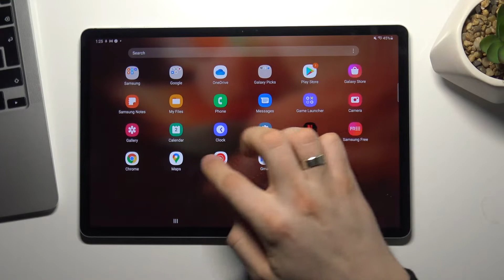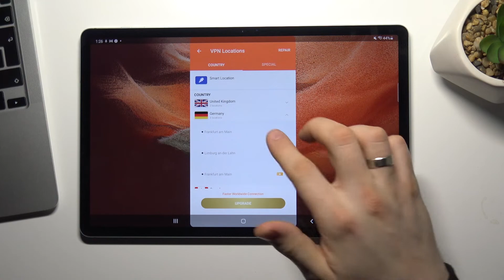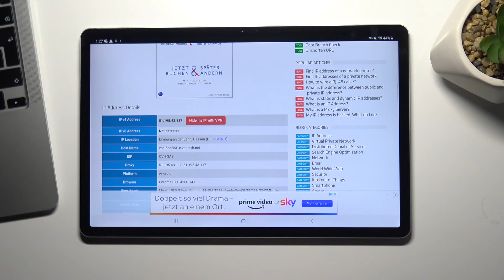How to Set Up VPN on SAMSUNG Galaxy Tab S7 FE – Install Turbo VPN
Best VPN Check out more info about SAMSUNG Galaxy Tab S7 FE
Wondering how to pick IP location for SAMSUNG Galaxy Tab S7 FE? Not really sure how to configure VPN on SAMSUNG Galaxy Tab S7 FE? In the above instructions, where we show you how to successfully manage VPN configuration on SAMSUNG Galaxy Tab S7 FE. If you want to manually configure a VPN on your Samsung device, follow the uploaded tutorial and learn how to install the Turbo VPN app on SAMSUNG Galaxy Tab S7 FE easily. Let’s follow the attached tutorial and select your IP location to SAMSUNG Galaxy Tab S7 FE. Visit our HardReset.info YT channel and get more useful tutorials for the SAMSUNG Galaxy Tab S7 FE.